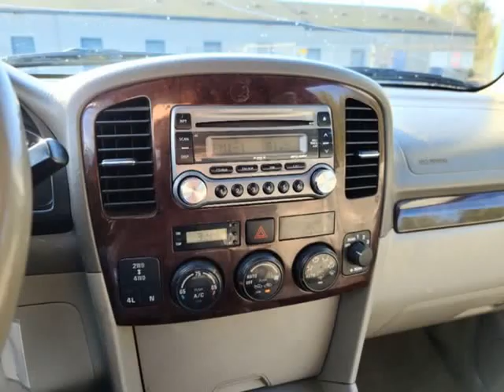2006 Suzuki XL-7 Sport Utility 4D (Vancouver, Washington)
Used LLC
9408 NE Hwy 99
Vancouver